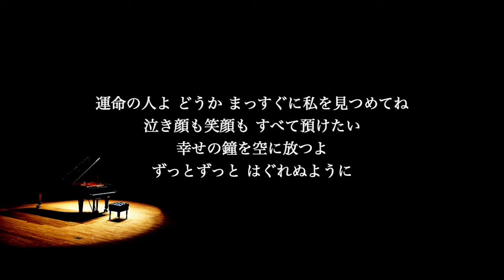【ピアノ伴奏カラオケ】Eyes On Me / Superfly【高めの女性キー】